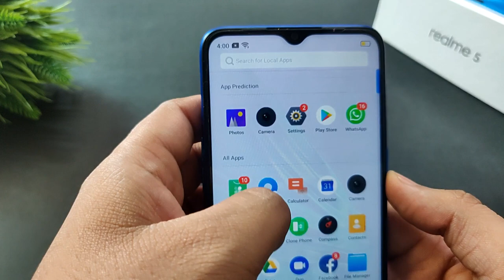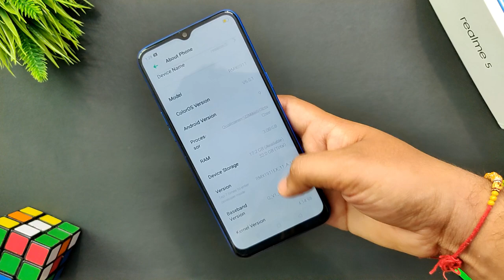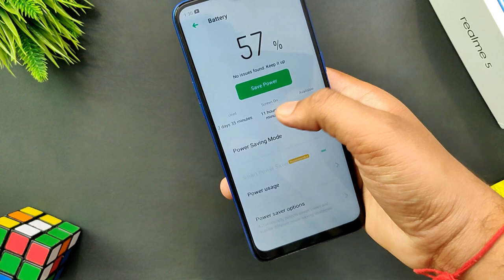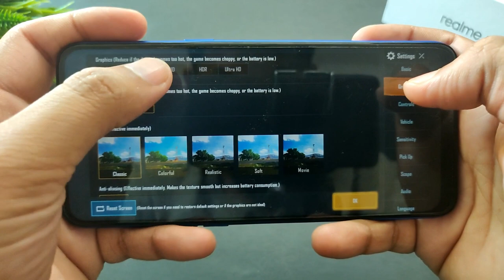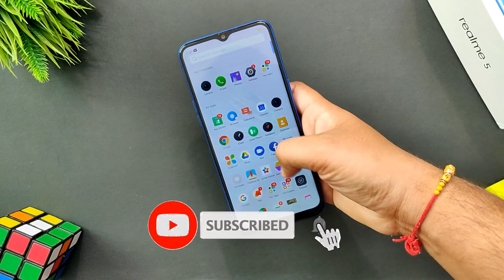Realme 5 Review & PUBG Test | Best Smartphone Under 10000 in India 2019🔥🔥